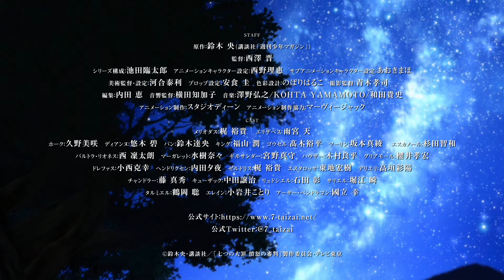TVアニメ『七つの大罪 憤怒の審判』第3弾PV｜2021年1月より放送中！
シリーズ完結を描くTVアニメ「七つの大罪 憤怒の審判」、2021年1月より放送中！
毎週水曜、テレビ東京系にて夕方5時55分から／BSテレ東にて深夜0時30分から

‹Introduction›
いまだ人と、人ならざるものの世界が、分かたれてはいなかった古の物語。

リュドシエル率いる〈光の聖痕（スティグマ）〉と魔神族による聖戦は、ブリタニア全土を巻き込み激化。

3つの戒禁を取り込んだエスタロッサは暴走し、エリザベスを連れ去った。
キング、ゴウセル、ホーク、そしてサリエルとタルミエルはその後を追い、天空演舞場跡へとたどり着く。

一方、キャメロット城では、新たなる魔神王になると決めたメリオダスが、暗黒領域の繭の中で着々と戒禁を取り込み続けていた。

メリオダスの魂を救うために自ら煉獄へと身を投じたバンは、常人では決して生きられない瘴気の中を彷徨う。

明かされるエスタロッサの正体。
決壊するゴウセルの禁呪。
数多に絡み合う思惑の行く先は。

真の敵は誰なのか。討つべき者は何なのか。

“永遠の生”と“永劫の輪廻”という運命に抗い、3000年の旅を続けてきた、メリオダスとエリザベス。二人の旅路は、どのような結末を迎えるのか──。

‹STAFF›
原作：鈴木 央（講談社「週刊少年マガジン」）
監督：西澤 晋
シリーズ構成：池田臨太郎
アニメーションキャラクター設定：西野理惠
サブアニメーションキャラクター設定：あおきまほ
美術監督・設定：河合泰利
プロップ設定：安食 圭
色彩設計：のぼりはるこ
撮影監督：青木孝司
編集：内田 恵
音響監督：横田知加子
第1クールオープニングテーマ：「光あれ」岡野昭仁
第1クールエンディングテーマ：「time」SawanoHiroyuki[nZk]:ReoNa
第2クールオープニングテーマ：「永遠のAria」雨宮天
第2クールエンディングテーマ：「NAMELY」UVERworld
アニメーション制作協力：マーヴィージャック
製作：「七つの大罪 憤怒の審判」製作委員会

‹CAST›
メリオダス：梶 裕貴
エリザベス：雨宮 天
ホーク：久野美咲
ディアンヌ：悠木 碧
バン：鈴木達央
キング：福山 潤
ゴウセル：髙木裕平
マーリン：坂本真綾
エスカノール：杉田智和

バルトラ・リオネス：西 凜太朗
マーガレット：水樹奈々
ギルサンダー：宮野真守
ハウザー：木村良平
グリアモール：櫻井孝宏
ドレファス：小西克幸
ヘンドリクセン：内田夕夜
ゼルドリス：梶 裕貴
エスタロッサ：東地宏樹
デリエリ：高垣彩陽
チャンドラー：藤 真秀
キューザック：中田譲治
リュドシエル：石田 彰
サリエル：堀江 瞬
タルミエル：鶴岡 聡
エレイン：小岩井ことり
アーサー・ペンドラゴン：國立 幸

©️ 鈴木央・講談社／「七つの大罪 憤怒の審判」製作委員会・テレビ東京